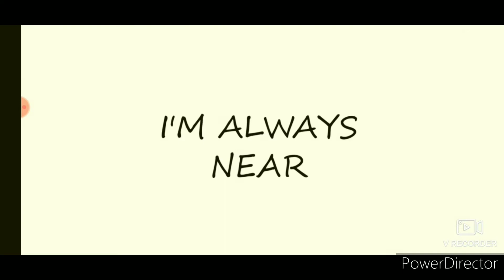mto medo|| jogando uma cópia de onaf 2 pq sou pobre parte 3